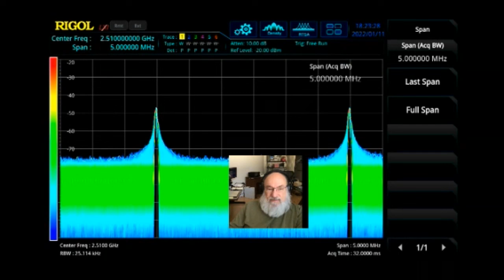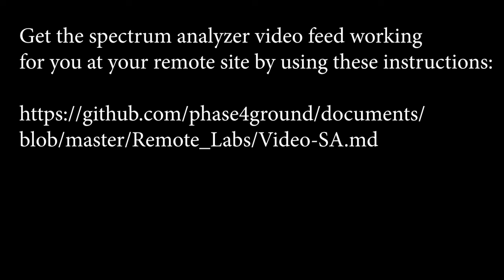20220111 FPGA standup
Stand-up meeting for 11 January 2022.

1) What have you done?
2) What do you have planned?
3) Any resources needed?
4) Any blockers in your way?